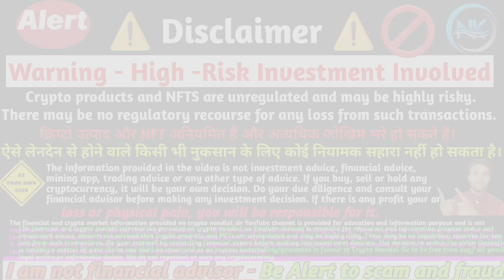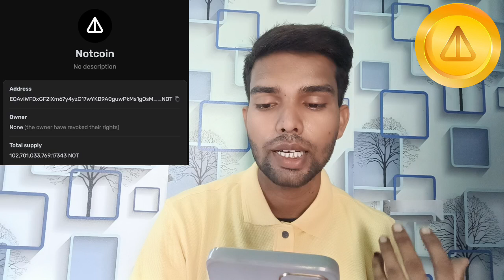not coin 0.50$ in 90 day | not coin new update | not coin price prediction | not coin burning update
First Join Telegram Channel👇🏽

dosto aaj ki es video me bataya hai not coin update today Listing exchange 💱 Mining App new update listing registration process all update tapswap update umeed hai video aapko bahut pasand aayega thanks

♦️Business Query
Telegram For DM👇

▶️ Releted Keywords For This Topic:-
25 june notcoin new update
notcoin update
notcoin new update today
not coin
notcoin claim update
not coin update today
notcoin update today
not coin today update
not coin mining
not coin price prediction
ton coin latest update notcoin
not coin withdrawal
not coin update
not coin listing update
not coin prediction
notcoin price update
bitcoin new update
not coin price
not coin airdrop
notcoin withdraw update
not coin wallet update

This video only education purpose. I am not a financial advisor.

Crypto Nandlal Sir 🔥 (India)